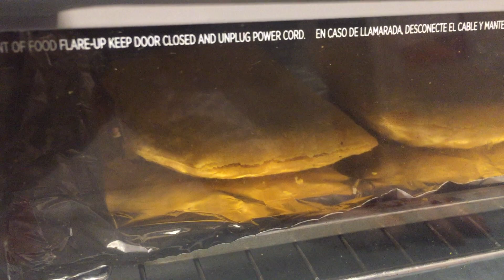焗烤牛肉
Beef Patty